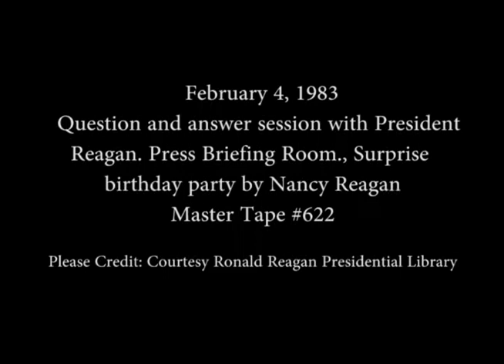President Reagan's Press Briefing and surprise birthday in Press Room, February 4, 1983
Full Title: President Reagan's Press Briefing and surprise birthday from Nancy Reagan in Press Room, February 4, 1983

Access Restriction(s):Unrestricted
Use Restriction(s):Unrestricted